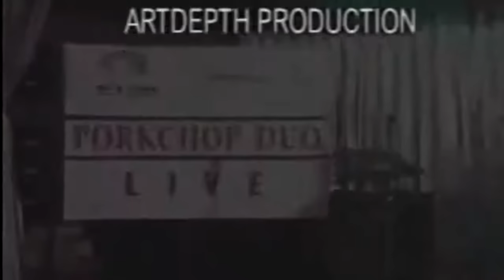Porkchop Duo best comedian tandem